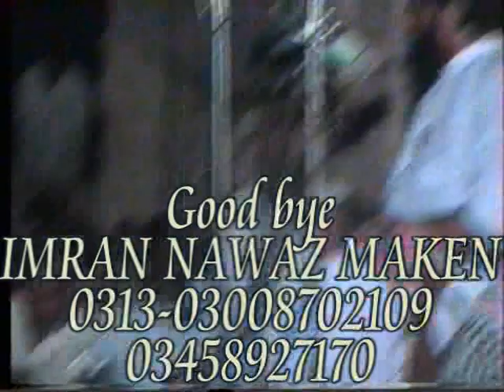Allama Ahmad Saeed khan multani sahed Haroon media||تعلق باللہ 1999 کا مکمل بیان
Title: Harron Media Islamic Channel - Amazing Speeches by Allama Ahmad Saeed Khan Multani
Description: Welcome to Harron Media Islamic Channel! Here, you can find amazing speeches by renowned Islamic scholar Allama Ahmad Saeed Khan Multani.